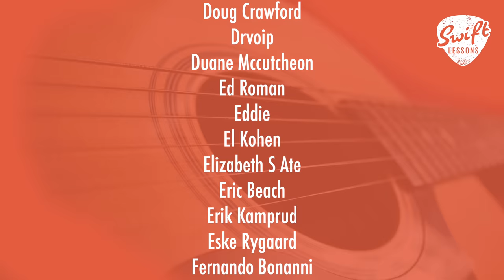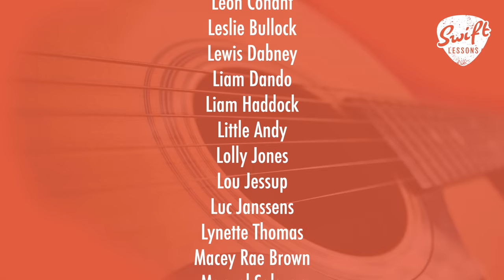The Beatles - Get Back Guitar Lesson - Full Song - Chords + Solos!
A Complete Get Back Guitar Lesson - Learn how to play George Harrison and John Lennon's lead & rhythm guitar parts!

Hello friends,
Welcome back to Swift Guitar Lessons for another by request song tutorial. For today's session, I'm very excited to finally break down how to play The Beatles' 1970 classic "Get Back." After a complete demonstration I'll show you how to play John and George's iconic rhythm and lead guitar parts. Let's get started!

Video Navigation:
0:00 - Introduction
0:37 - Demonstration
3:10 - Intro Section
5:05 - Verse (George)
6:06 - Verse (John)
8:00 - Chorus (George)
11:47 -Chorus (John)
14:40 - Guitar Solo #1
19:30 - Guitar Solo #2